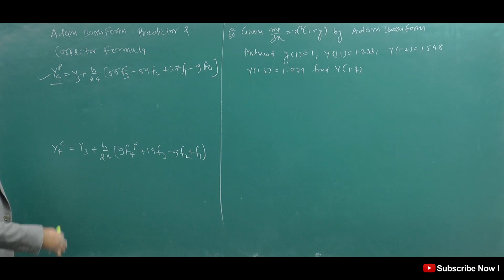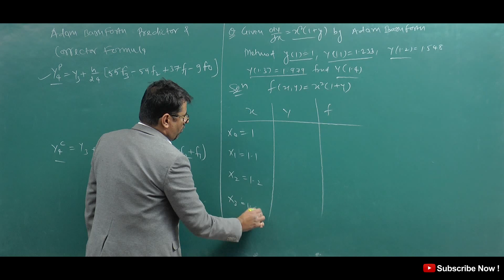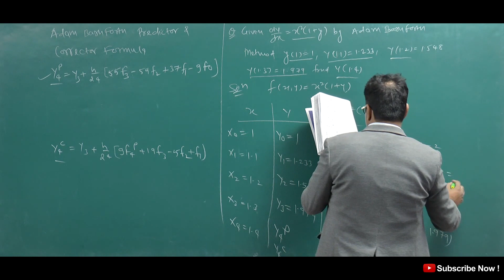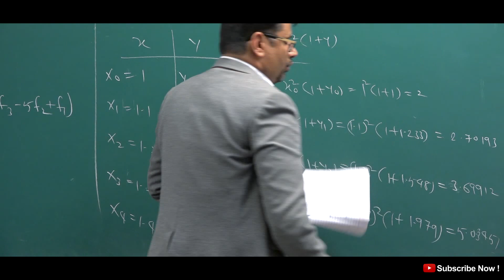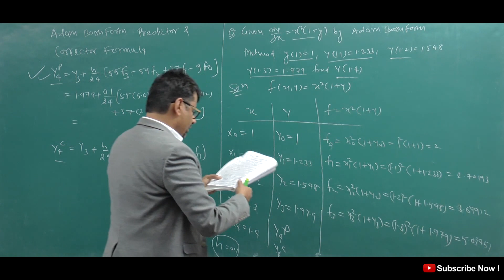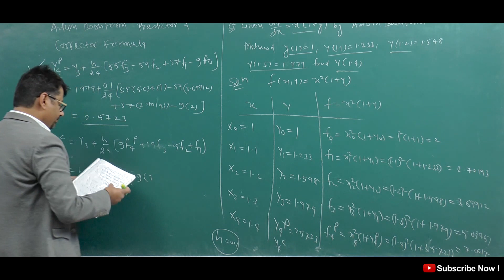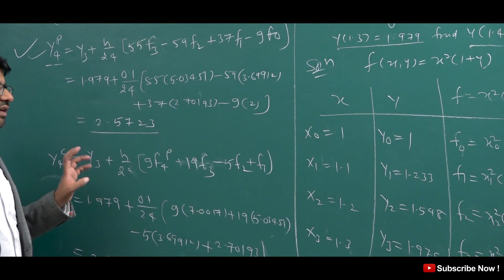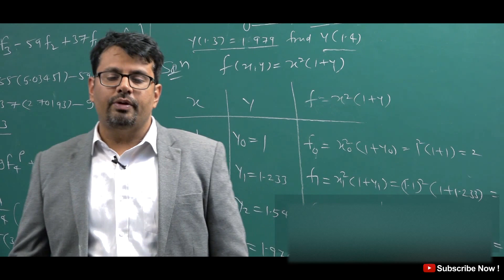Adam Bashforth Predictor And Corrector Method - Solution Of ODE By NA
This video lecture of Adam Bashforth Predictor And Corrector Method - Solution Of ODE Numerical Analysis| Example  & Solution by GP Sir  will help Engineering and Basic Science students to understand following topic of Mathematics:
1. Solution of Ordinary Differential Equation of First Order and First Degree By Numerical Method
2. Adam Bashforth Predictor And Corrector Method to solve ordinary Differential Equation of First Order and First Degree and example based on this rule
3  Example  and Solution based on Adam Bashforth Predictor And Corrector Method of Differential Equation By Numerical Method
Find Online Engineering Math 2018 Online Solutions Of Adam Bashforth Predictor And Corrector Method - Solution Of ODE Numerical Method | Example & Solution by GP Sir (Gajendra Purohit)

Time Stamp
An introduction - 0:00
Adam-Bashforth method - 0:34
Example 1 - 1:12
Conclusion of video - 7:30
Detailed about old videos - 9:07

Dr.Gajendra Purohit